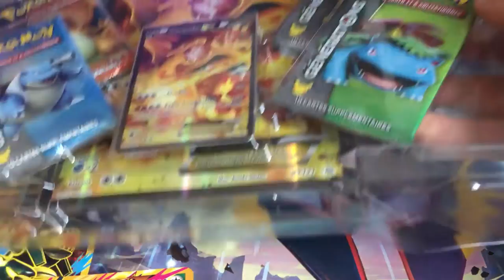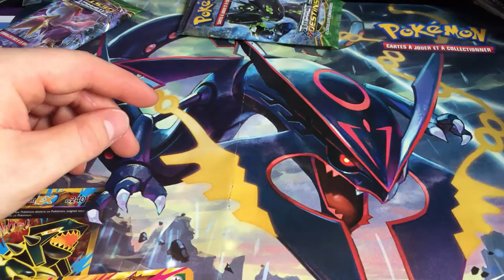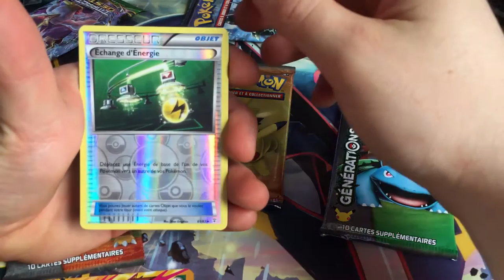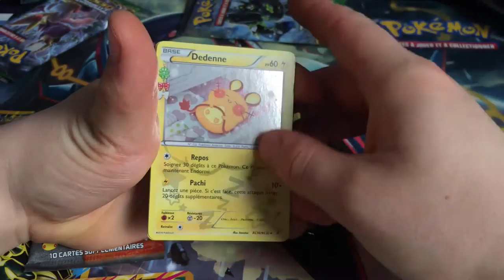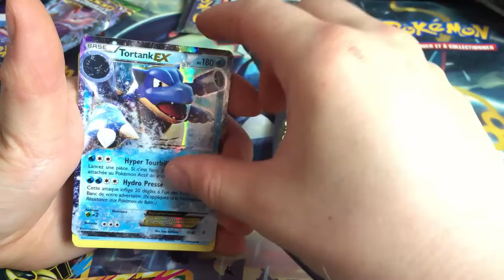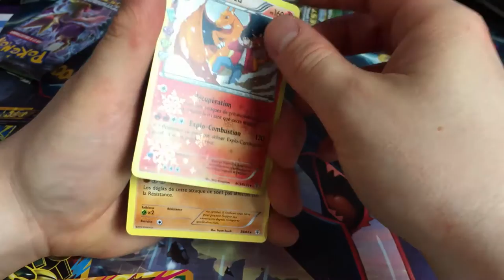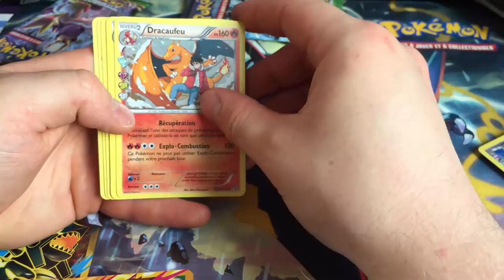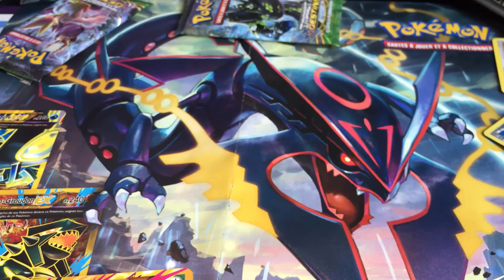Coffret 20 ans Dracaufeu EX - OUVERTURES CARTES POKEMON #04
On continue dans la lancée des Packs anniversaire Pokémon avec cette fois-ci le pack Dracaufeu EX 20 ans !

Donc n'hésitez pas à me donner vos avis dans les commentaires, à laisser des pouces bleus si vous souhaitez voire d'autres ouvertures !

Je vous laisse savourer cette ouverture ... épique xD

Portez-vous bien mais surtout, musclez-vous bien !!